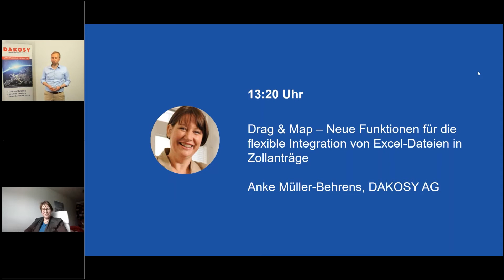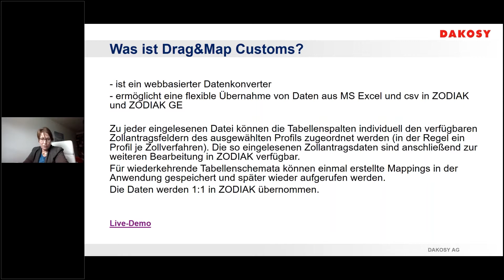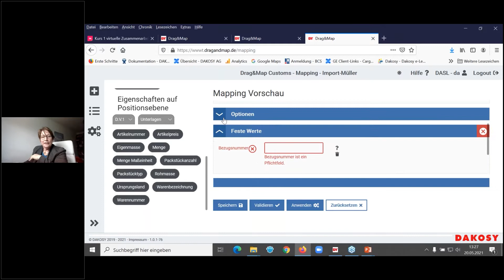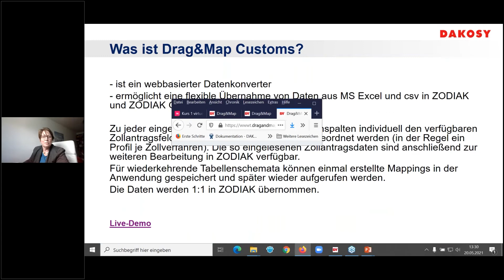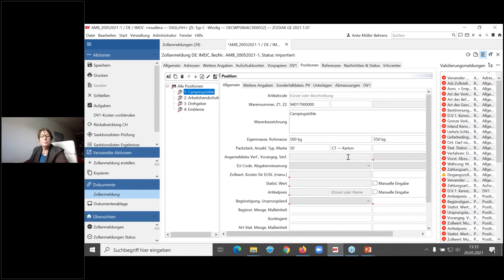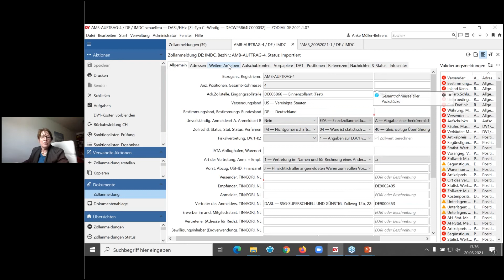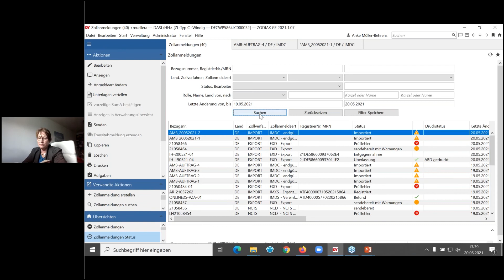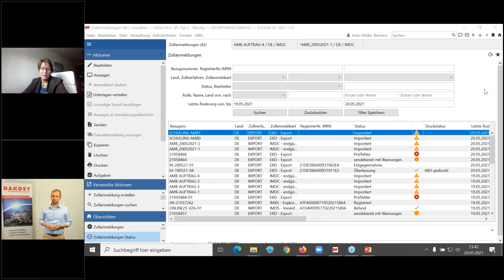Drag & Map – Neue Funktionen für die flexible Integration von Excel-Dateien in Zoll-Anträge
Bei der Abbildung von Zollprozessen steigt bei den Unternehmen der Bedarf, vorhandene Excel- oder CSV-Daten in die Zollanwendungen zu übernehmen und so Doppelerfassungen zu vermeiden. DAKOSY hat diese Marktanforderung aufgenommen und mit Drag&Map ein webbasiertes, plattformunabhängiges Konvertierungstool geschaffen, mit dem Speditionen, Logistiker, Handels- und Industrieunternehmen, selbstständig und flexibel in Minutenschnelle auf Basis einer Excel- oder CSV-Dateien eine beliebige Zollanmeldung generieren können. Die neue digitale Lösung wird von Frau Müller-Behrens von DAKOSY in dem kurzen Vortrag vorgestellt.